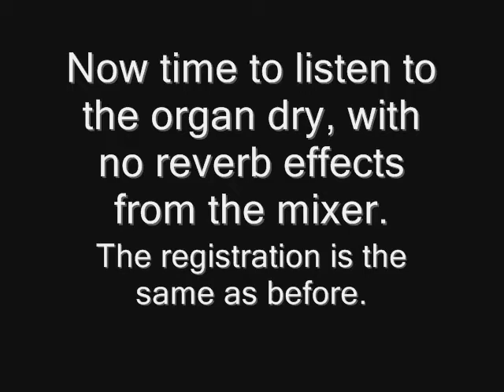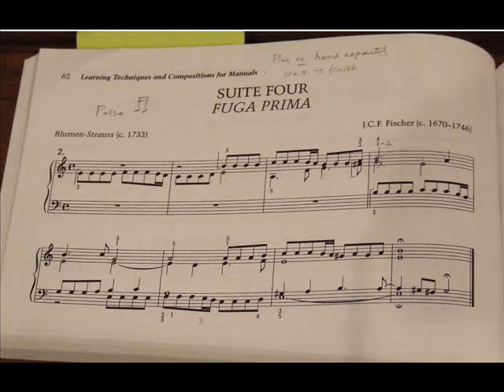Fischer's Fuga Prima Redo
I have rerecorded Fischer's Fuga Prima.  The first time I recorded it I did not have enough light and I used a bad microphone.

Now I am recording the sound directly from the mixer that I have the organ plugged into.  I do not have a camcorder, but a digital camera with poor sound recording capabilities.  As a result the video is of me "finger synching" to the recording.